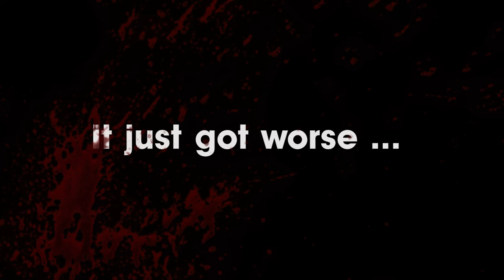Starman Records - Marcel Vanthilt - Paracetamol Remix E.P.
Starman Records released Marcel Vanthilts new hit song Paracetamol earlier this year on Vinyl and digital download. Now 4 Belgian producers made a stunning remix of this song.